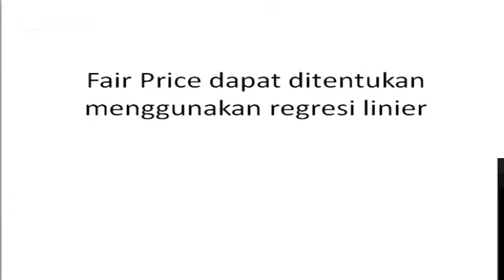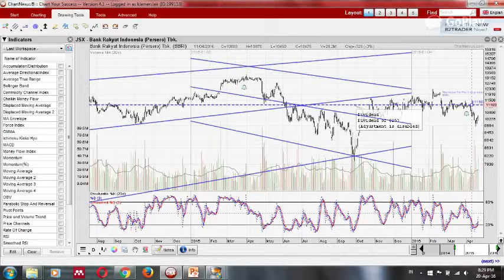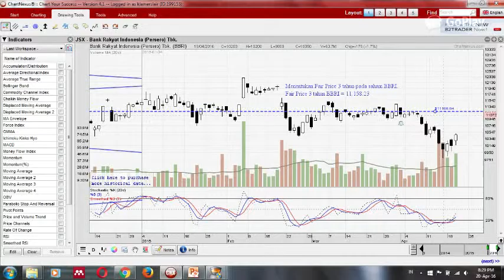Menentukan Fair Price pada saham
Fair Price adalah harga wajar dimana harga tersebut paling sering tersentuh di periode waktu yang ditentukan (misalnya periode 3 tahun, atau 5 tahun).
Saham yang lebih rendah dari Fair Price nya memiliki potensi untuk bergerak ke nilai Fair Price nya.Dengan kata lain, beli saham yang berada dibawah Fair Price nya akan lebih memiliki peluang untuk mendapatkan capital gain